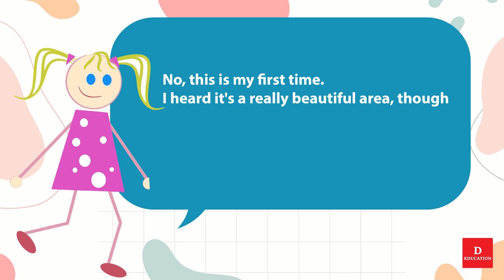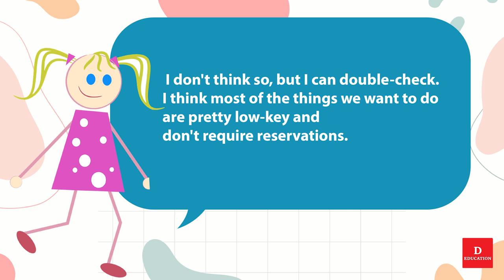Short English Conversation 008 Road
Road